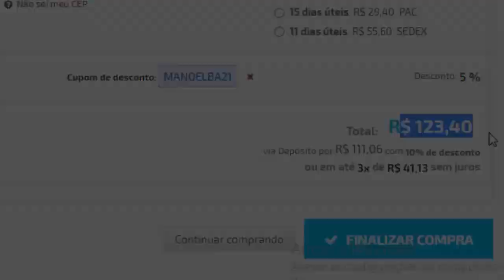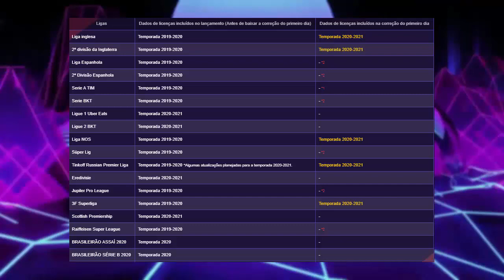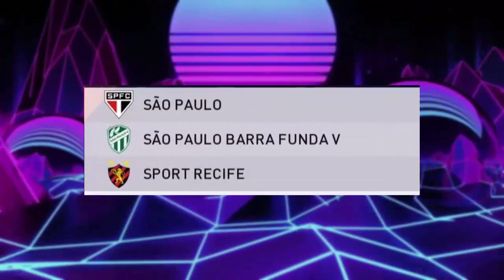💣PES 2021 - TIMES BRASILEIROS GENÉRICOS, MASTER LEAGUE & RUMO AO ESTRELATO SEM MUDANÇAS ?!